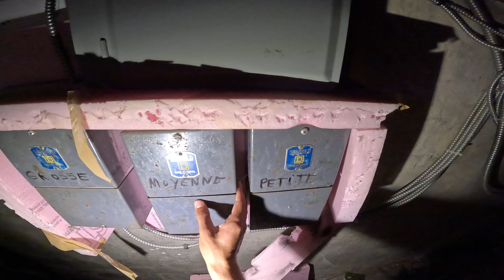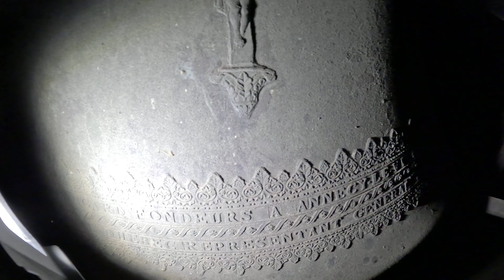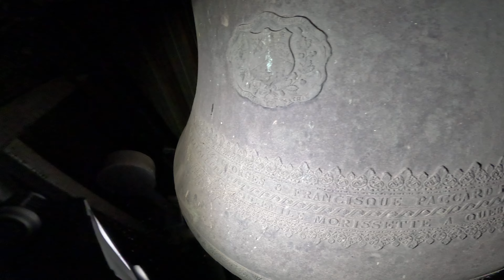exploration d'une église abandonnée